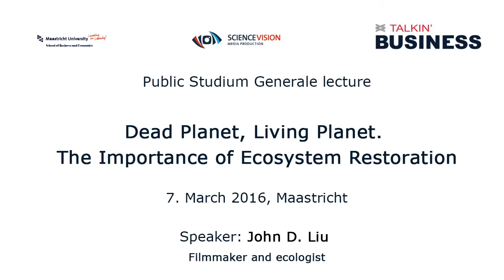Dead Planet, Living Planet. The Importance of Ecosystem Restoration - Lecture by John D Liu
Healthy landscapes provide us with food, water, clean air, a stable climate, biodiversity, good health, security and happiness. However, a quarter of the world’s land mass is seriously degraded from centuries of deforestation, overgrazing, over exploitation, the building of infrastructure and pollution. Wars and migration are consequences of these problems.

Tonight, the film maker and ecologist John Liu will tell the story of how a degraded area in China the size of the Netherlands was successfully restored in a short time. He will explain why landscape restoration matters to all of us, why it needs urgent implementation and how we can be inspired and empowered to contribute to this restoration effort in our own way.

More detailed information:

The Great Work of Our Time

At certain times in human history the generations alive at the time are called upon to perform heroic deeds. Imagine the transition from “Flat Earth” to “Round Earth” or the end of slavery. Today, we face just such a moment. Human progress and possibly human survival depend on our understanding and actions at this time.

Problems like land degradation, biodiversity loss, toxic pollution and climate change affecting everyone have been sublimated for the short-term profit of a few. Human population is growing by one billion people every twelve years.

Yet for all our problems, the conditions are ripe for humanity to move to a new level of consciousness. If we realize, that knowledge and generosity yield much better outcomes than ignorance and greed, we can work together for mutual benefit. It is possible to restore large-scale degraded landscapes. It is possible to restore ecological function. We now have the technology to make the sum of human knowledge available to every human being on the planet simultaneously and instantaneously. We are called to restore the Earth and the Human Spirit.

This is the Great Work of our Time.

Tonight the film maker and ecologist John D. Liu will share what led him to this vision. It began with John filming the process of restoring a degraded area of land the size of The Netherlands in China. Millennia ago this region was very fertile, lush with vegetation, providing the rising Chinese dynasties with vast natural resources to build their empires. Over the centuries, the Chinese used up these resources unsustainably while unaware that it was their own actions that eroded a once green landscape into a ‘moon like’ landscape, causing loss of biodiversity, poverty and famine.

John shows how it has been possible to restore this large-scale damaged ecosystem in a very short time. The soil was rebuilt, biodiversity came back, while farmers were able to triple their income and hope and inspiration returned to the communities. John, the farmers, the Chinese government and the financer, the World Bank, were astounded by the success. People around the world started inviting John to communicate his experiences, so they could create similar projects. Several examples of how these are progressing will be shared in this presentation.

John will also show how the Commonland Foundation has seen that landscape restoration is not only beneficial to the soil and biodiversity, to the farmers, but how this process can provide a profitable return on investment for businesses. Business cases are being developed to move from a centuries old landscape degradation industry to a landscape restoration industry. It is a win-win situation for Earth and humans alike.

Various actions by individuals and communities around the world show how all of us can contribute to this: whether it is in policy making, business or doing projects in our city or even our back yard. All efforts matter and are needed urgently.

Finally, John will show how landscape degradation is a root cause of conflict and migration, of which the effects are now being felt in the world today. Landscape restoration is a powerful tool to tackle this problem.

This evening is a wake up call. But more importantly it is a message of hope, inspiration and empowerment.